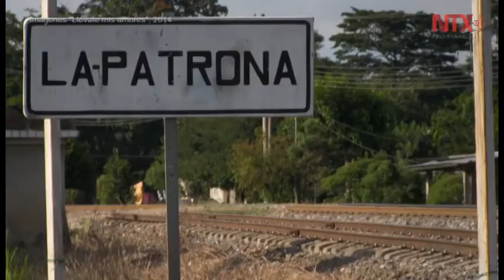Avance Informativo 17:00 horas, martes 27 de junio 2017.